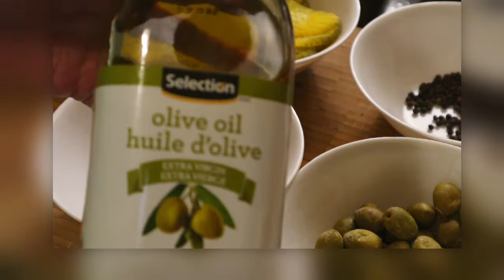HOW TO MAKE THE BEST SPICY SPANISH SARDINES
How to make The best and  delicious homemade Spicy Spanish Sardines .So  easy and simple to make .

Twitter:  Sweet Sapphire Kitchen
Pinterest: Sweet Sapphire Kitchen
Instagram : Sweet Sapphire Kitchen

Hi everyone , welcome to Sweet Sapphire Kitchen. I’m from the Philippines and come from a very large family. Food is a very important part of our culture. When I think back to my happiest times growing up food was always a central part of them. I want to introduce people to the comfort food of my homeland. Simple, but flavourful foods, with my own personal twist. I want people to have the same feelings . I want to be able to serve as many people as I can by bringing the food to them. For most of my life I have worked in an office when I decided to enter the culinary world. I enrolled in school here in Canada and have tried to excel at everything I was taught. I hope you will enjoy all my videos . Let’s eat and Bon Appetit !!!